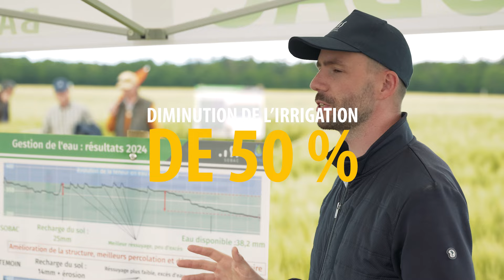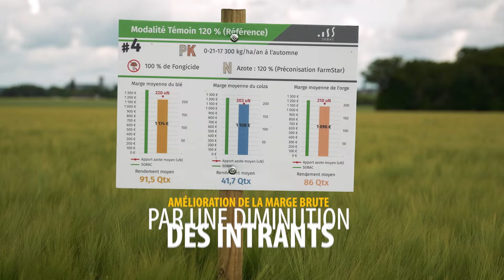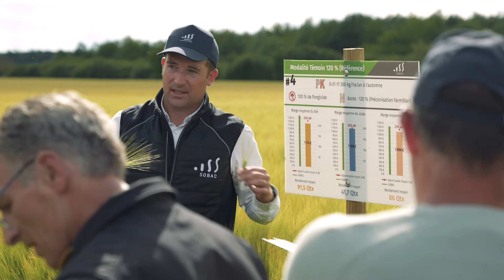Journée Technique céréales : 10 ans de résultats sur la plateforme d’essais « réduction d’intrants »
Découvrez le bilan d'une journée technique exceptionnelle dédiée aux céréaliers, présentant 10 ans de résultats concrets avec Bactériosol sur notre plateforme d’essais « réduction d’intrants ».
En collaboration avec le GAEC du Buisson, à Vieuvicq dans l'Eure et Loir, cette vidéo met en lumière les avancées significatives en matière d'agriculture durable, l'amélioration des rendements, la réduction de l'irrigation, l'optimisation de la structure du sol et la réduction des intrants chimiques.
Le 23 mai 2024, cette journée exceptionnelle qui a attiré plus de 200 participants, tous venus découvrir et échanger sur les bénéfices apportés par Bactériosol.
Cette vidéo vous offre un aperçu complet de cette journée enrichissante et des pratiques agricoles innovantes pour un avenir plus durable.
📺 SOMMAIRE
0:00 - Introduction et présentation de la journée technique
0:45 - Intérêt des visiteurs et questions pertinentes
1:17 - Découverte et premiers essais de Bactériosol au GAEC du Buisson
1:57 - Réduction de l'irrigation et amélioration de la porosité du sol
2:32 - Augmentation des rendements et diminution des intrants
3:05 - Objectifs environnementaux et réapprentissage de l'agronomie
3:40 - Organisation de la journée et témoignages des agriculteurs
4:10 - Satisfaction personnelle et transmission aux générations futures
💪🏼 BACTÉRIOSOL développe naturellement la fertilité des sols. Il leur permet de libérer tout leur potentiel nutritif naturel, et de restituer tous les éléments nécessaires à la bonne croissance des plantes. La structure des sols est améliorée par la création d’humus, les rendant plus faciles à travailler, augmentant la capacité d’absorption de l’eau et réduisant les lessivages.
En agissant ainsi, il contribue à :
  - Améliorer la fertilité des sols.
  - Réduire l'utilisation des intrants tels que les engrais et les pesticides.
  - Augmenter la rentabilité
  - Renforcer la résistance des cultures aux aléas climatiques.
  - Favoriser une agriculture plus durable et respectueuse de l'environnement.
En résumé, le Bactériosol est votre allié pour une agriculture plus rentable et durable.
📱 Nos RESEAUX
 🎥 Pour consulter d’autres témoignages de céréaliers :
🌎 ENGAGEMENTS SOBAC ♻️
Depuis 30 ans, SOBAC s’engage pour la préservation des sols, de la nature et des écosystèmes, au travers de solutions efficaces et respectueuses de l’environnement toutes utilisables en agriculture biologique et fièrement fabriquées en France.